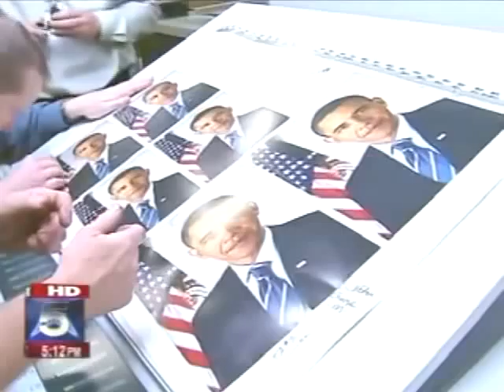U.S. Government Printing Office: FOX D.C.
February 2009---The FOX station in Washington, D.C. came to the U.S. Government Printing Office (GPO) to cover plant employee's printing the official photograph of President Barack Obama.  The photograph will be hung in more than 7,000 federal facilities.  The public can also purchase the photo on GPO's online bookstore
This is the first time GPO employees have printed the official photograph of the President of the United States.